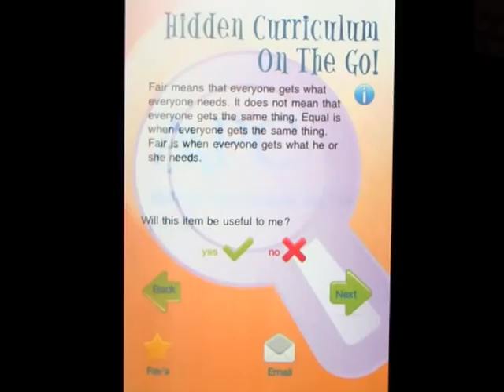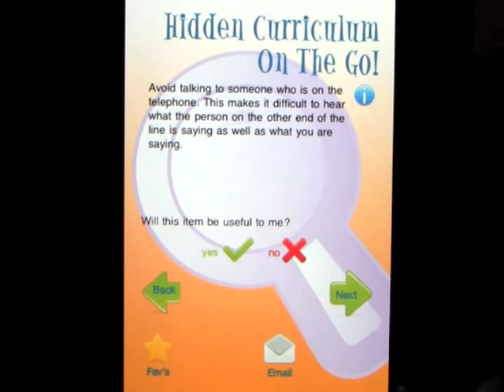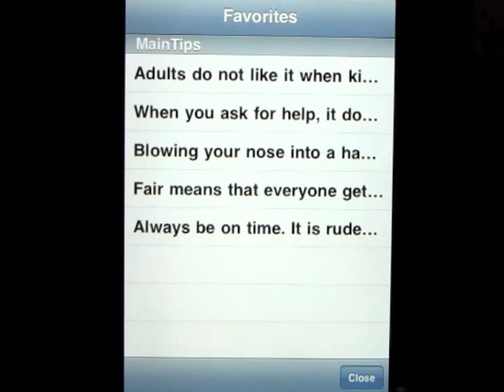Hidden Curriculum for Kids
Some people seem to learn the hidden curriculum almost automatically. Others learn it only by direct instruction. This includes children with autism spectrum disorders. These real-life based entries spur conversations about the countless "unwritten social rules" that we encounter every day and that can cause confusion and anxiety.